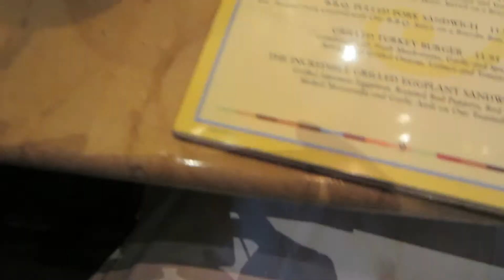VLOG | CHEESECAKE FACTORY ~ KRASHAUN ~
~ON THE NET~

TAGS VIDEO BLOG BLOGGERS VLOGGERS IVLOG VLOGS VLOG BLOG BLOGS MOMS MOM VLOGS ROAD TRIPS TRIPPIN FUN TRIPPING LOVE KRASHAUN TAMAR BRAXTON OOTD BRAXTON FAMILY VALUES VINCE NATURAL HAIR VLOGGING TWISTOUT TWIST OUT BRAIDOUT BRAIDOUT TRANSITION TO NATURAL CURLY HAIR HOW TO DIY FLAT IRON BLOWOUT BLOW OUT BIG CHOP BIGCHOP